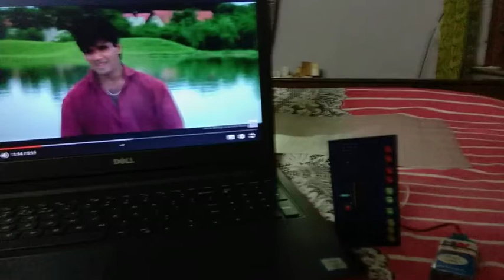Volume unit meter | IC-LM3914/ LM3915 | Audio level Indicator